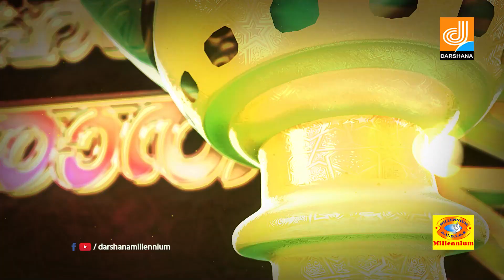Mehandi Ki Raath Episode 115 | Mappila Pattu Musical Show | Darshana Millennium Channel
Watch Mehandi Ki Raath Episode 115 | Mappila Pattu Musical Show | Darshana Millennium Channel
00:09 Thalola Raagamayi Vaa
Lyrics : Razak
Singer : Sibella
07:23 Palakalam Ashavechu
Lyrics : Bappu Velliparamba
Singer : Kannur Zeenath
12:28 Manassile Maniyarayil
Lyrics : Basheer Super World
Singer : Thajudheen Vadakara
17:36 Pathinalu Noottandu
Lyrics : Kanesh Ponoor
Singer : Eranholi Moosa